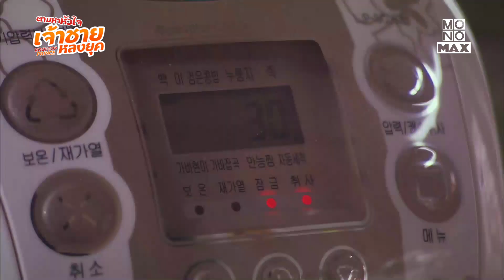ไฟไหม้ | ตามหาหัวใจเจ้าชายหลงยุค (Rooftop Prince) [ไฮไลท์ ตอนที่ 2]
ซีรีส์เกาหลีเรื่อง: ตามหาหัวใจเจ้าชายหลงยุค (Rooftop Prince)
สมัครสมาชิกดูเรื่องนี้

เรื่องย่อ:
ย้อนไปสมัยโชซอน องค์รัชทายาทอีกัก (พัคยูชอน) พบว่าองค์หญิงฮวายงคนรักถูกลอบสังหารและตัวเองก็ถูกตามฆ่า องค์ชายหนีออกมาได้แต่น่าประหลาดที่การหนีนั้นทำให้องค์ชายเดินทางข้ามกาลเวลามายังกรุงโซลในปี 2012 พร้อมด้วยทหารคนสนิทอีกสามนาย และได้มาพบกับ พัคฮา (ฮันจีมิน) หญิงสาวที่ช่วยเหลือให้พวกเขาพักอาศัยอยู่บนดาดฟ้า

นำแสดงโดย:
พัคยูชอน, ฮันจีมิน, อีแทซอง, ช็องยูมี, อีแทรี, ชเววูชิค